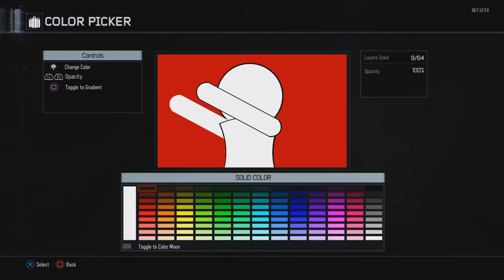Call of Duty - Infinite Warfare - Emblem tutorial #1 - DAB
➤Subsribe for free!

➤Onze video's zullen altijd in HD kwaliteit zijn (720p, 1080p)
➤Wij uploaden let's plays van Call of Duty Black ops III, Fifa 16, Grand Theft Auto 5, Funny Moments, Horror, Minigames & nog veel meer!

➤Editors:
- Jesse Groenendaal
- Jip Keurentjes
- Patrick Schel
- Bo Westheim